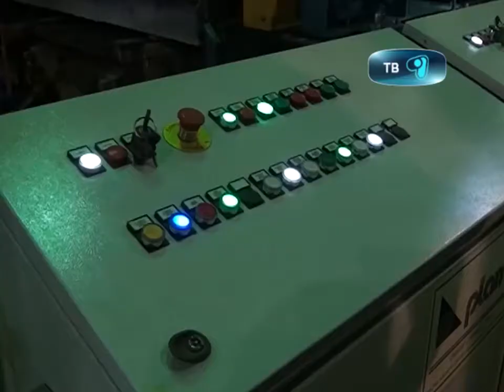02_11_12_maslihat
В Караганде депутатская делегация. Народные избранники приехали в город горняков с особой миссией. В шахтерской столице проходит заседание Комитета по экономической реформе мажилиса парламента. К слову, - такой круглый стол в нашем регионе проходит впервые. В рамках рабочей поездки мажилисмены посетили несколько объектов. Подробности у нашего корреспондента